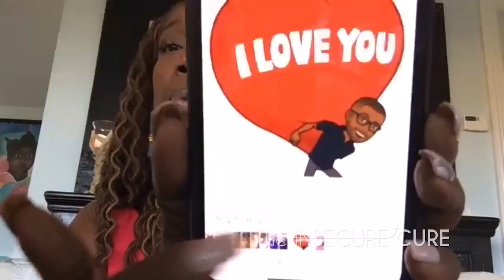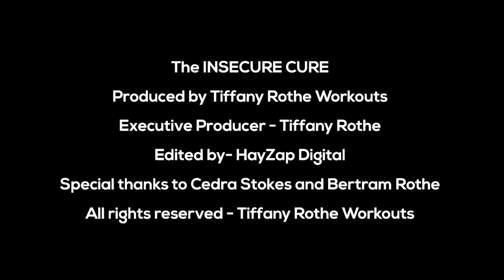The INSECURE CURE with host Tiffany Rothe featuring Lisa Nichols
Check out this episode of The Insecure Cure! It will get you pumped for the week. To see the other episodes of the Insecure Cure and view interviews with Boris Kodjoe, Dr. Moran Cerf, and more, join

💥JOIN THE TIFFANY ROTHE FIT CLUB

  “The Place to be to get the Body you LOVE”